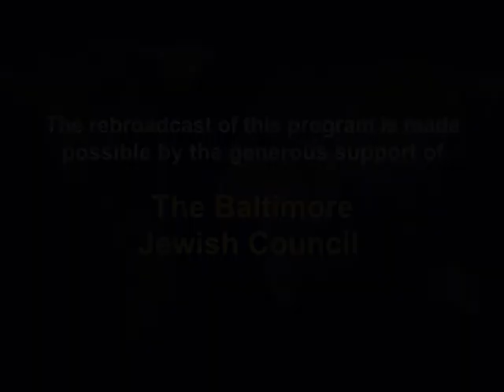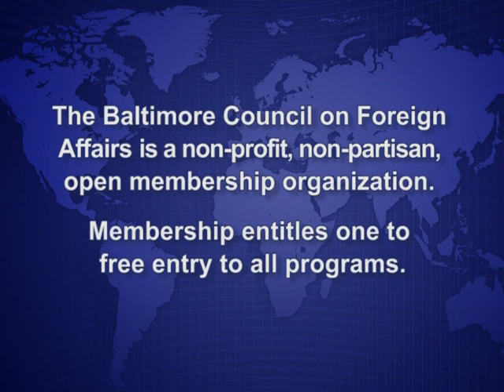U.S.-Israeli Relations After the U.S. Withdrawal from Syria By Robert O. Freedman, November 21, 2019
Robert O. Freedman, Visiting Professor, The Johns Hopkins University